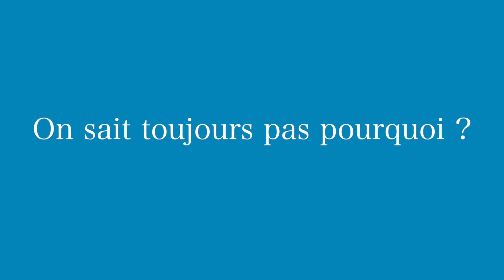vendredi 13 par des cons... feat Ezan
On t'explique le vendredi 13 !